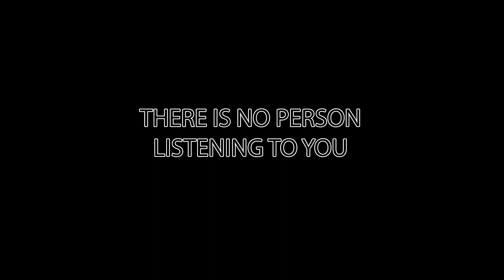Is Alexa Spying On You?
Privacy is important, so how much should we be worried about what Alexa hears?... Is Alexa spying on you?

BUY A RELATED SMART HOME PRODUCT